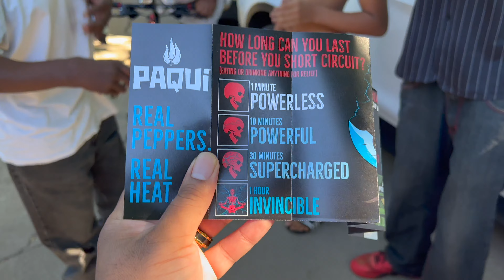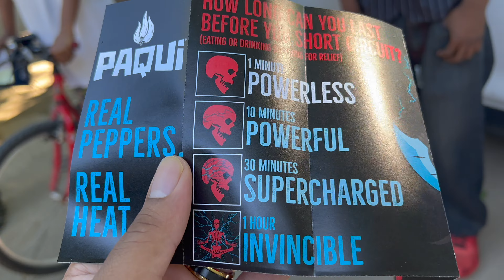The Terrifying One Chip Challenge: Dare to Try?